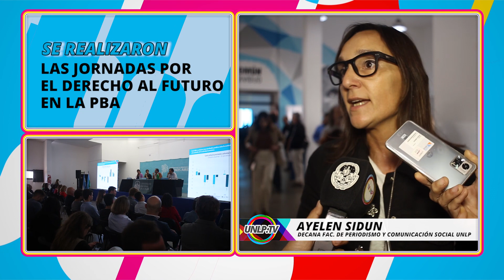NOTICIAS UNLP DERECHO AL DESARROLLO NOTA 1